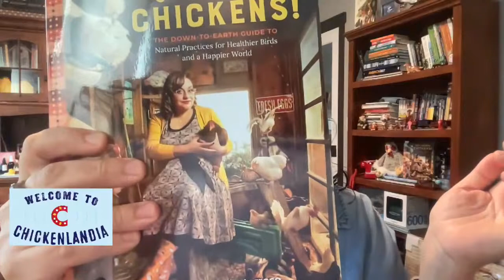What to do When a Chicken is Wounded | Bawk Tawk Podcast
Henlo! I am The President of Chickenlandia and I want to welcome you to Chickenlandia, a magical place where my pet chickens (and a few ducks) live an awesome life. Today I'll be going over what to do when your chicken is wounded. Hope you love it!

Check out my online course Backyard Chickens 101 - A Chicken Course for EVERYONE

2950 Newmarket Street, Ste 101, PBM 125